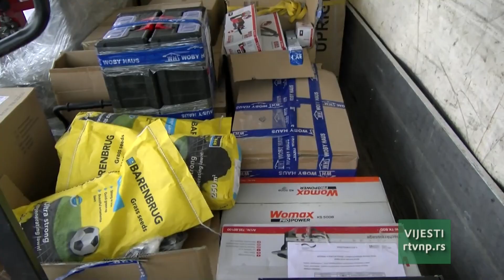Vijesti u 13h (13.03.2024.)